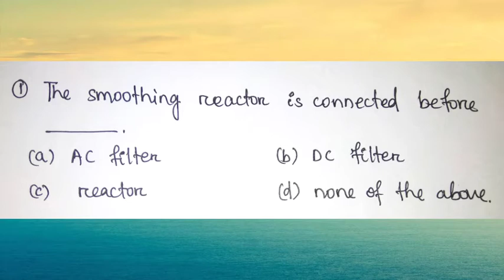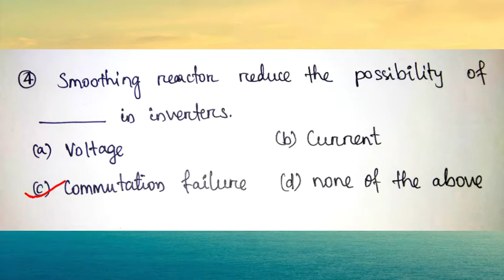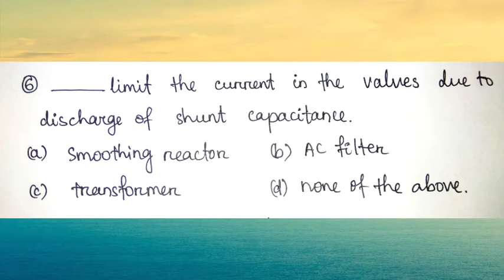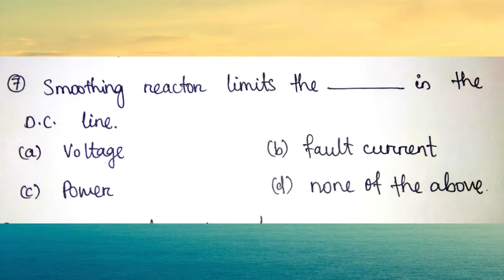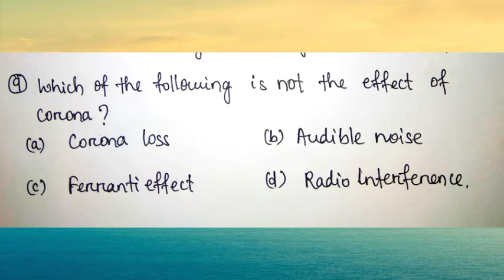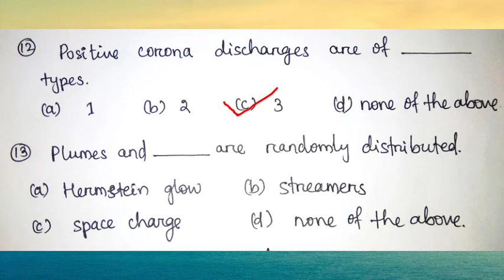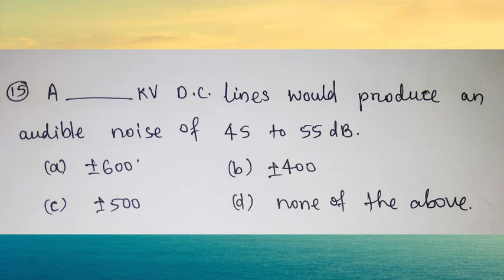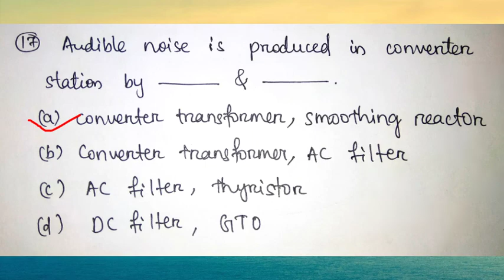hvdc_transmission_mcq smoothing Reactor & DC Line MCQ/objective Question discussion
This video contains MCQ/objective Question and answer Discussion of the chapter smoothing Reactor and Dc Line.